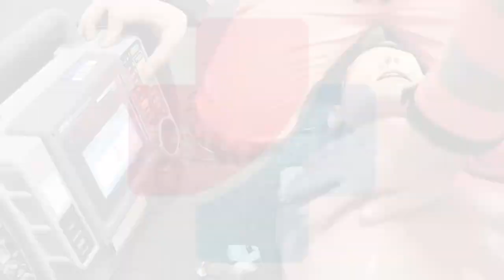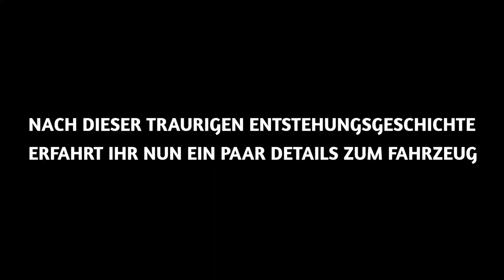Das BRK als Wunscherfüller! | Herzenswunsch-Hospizmobil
Viele Menschen, die aufgrund einer Krankheit oder des fortgeschrittenen Alters kurz vor dem Tod stehen, haben vor dem Ableben oft noch einen sehnlichen Wunsch. Noch einmal die Enkel besuchen, ans Grab des verstorbenen Partners fahren oder an der Hochzeit der Tochter teilnehmen. Ganz alltägliche Dinge, sind oft nicht mehr möglich. Das Bayrische Rote Kreuz in Straubing möchte hier helfen und hat das Projekt des sog. Herzenswunsch-Hospizmobiles ins Leben gerufen. Wir haben die  Initiatoren befragt, wie es zu diesem Projekt kam. Im Video erfahrt Ihr im Anschluss auch noch, wie das Fahrzeug von innen aufgebaut ist.

Für Menschen, die in einer palliativen Situation sind, gibt es oft nur noch einen sehnlichsten Wunsch. Das BRK in Straubing möchte die Wünsche erfüllen und hat dafür das Projekt des Herzenswunsch-Hospizmobil ins Leben gerufen. Im Video erfahrt ihr, wie das Ganze aufgebaut ist und funktioniert.

Musik im Video:
Action Trailer von (Gemafreie Nutzung)

Schon gesehen?

Solltet Ihr Fragen oder Wünsche haben, könnt Ihr diese gerne direkt per Nachricht, Email oder Kommentar an mich richten.